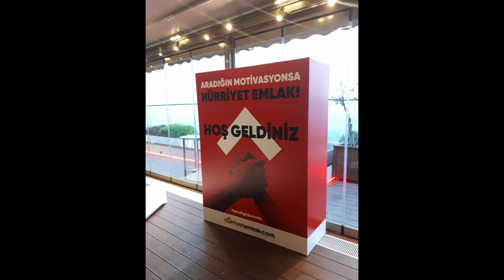2018 Motivasyon Toplantısı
Hürriyet Emlak
Şeyma Atmaca tarafından paylaşıldı · 9 dk. ·
Hürriyet Emlak ailesi olarak 2018 yılında imza attığımız güzel başarıları Motivasyon Toplantısı'nda Bora Öztoprak ile taçlandırdık. Hem "Yılın En'leri" hem de "Ekip Yıldızı" ödül törenleri ile başarılarımızı eğlenerek kutladık.